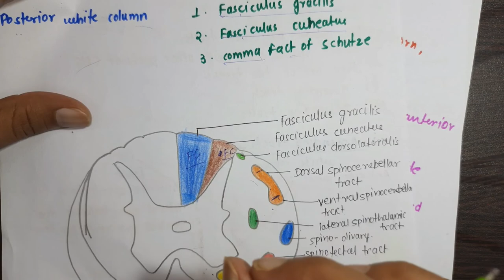Tracts in spinal cord/ types of tracts in cns/ types of ascending tract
This video is related with the tracts of spinal cord and the types of ascending tracts in the cns.
In this video I try to explain about the types and about the tracts which connects to gray matter. I'm also provide notes related about the topic which is directly ask in the university examination.